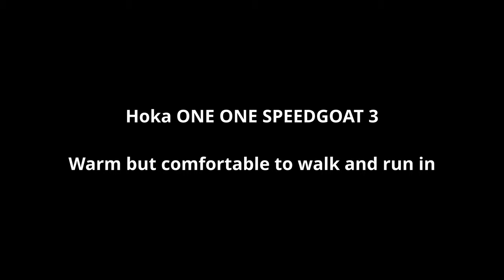Cycling and getting new shoes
Bicycles 14 miles from Hillared to Sexdrega to get my new walking and running shoes: Hoka One One Speedgoat 3. Amused myself with an unboxing at the end of the video.